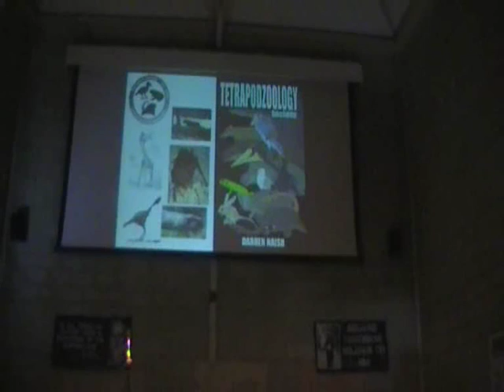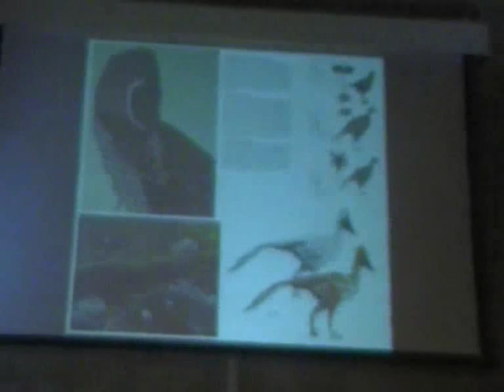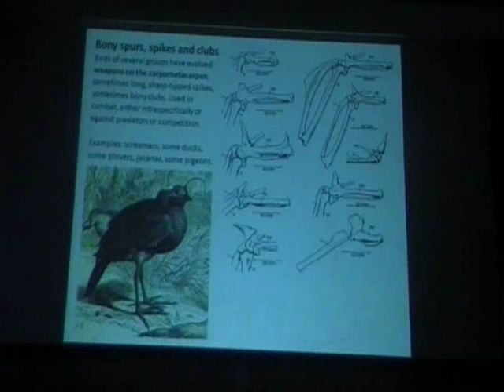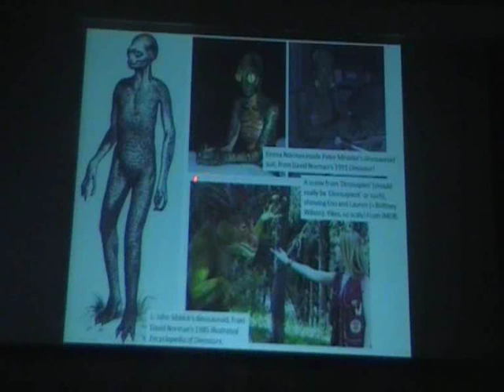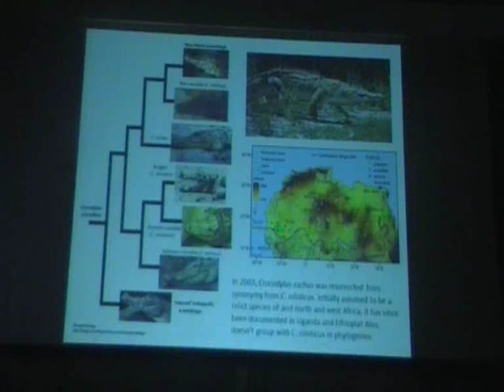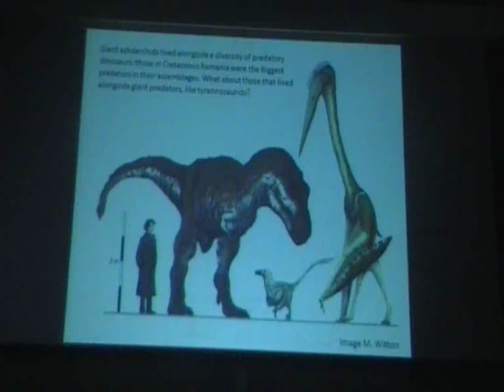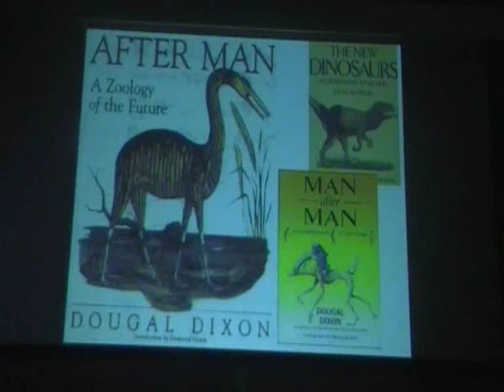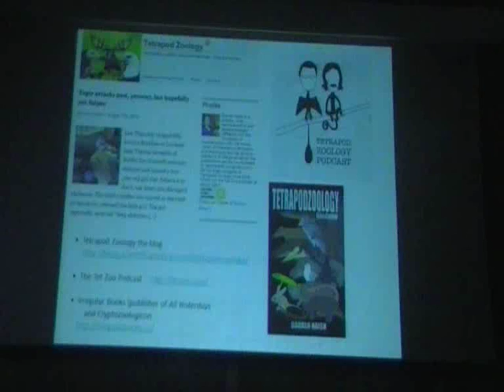WEIRD WEEKEND 2013: Darren Naish